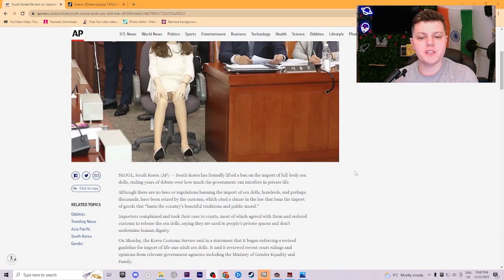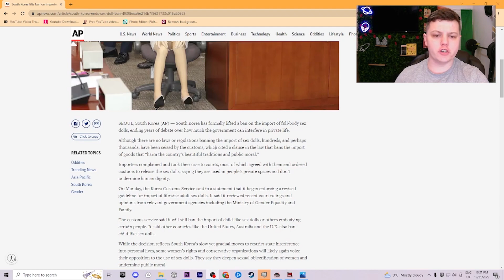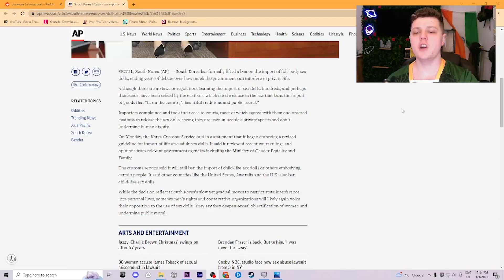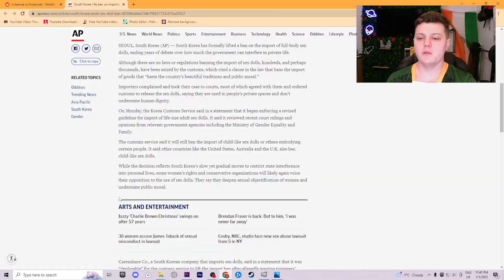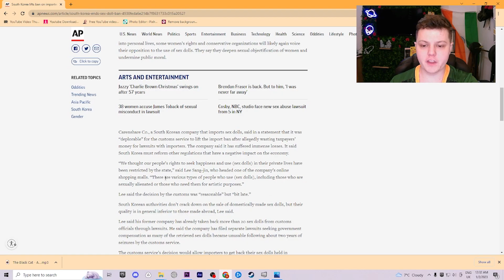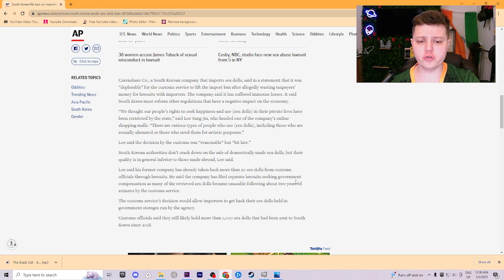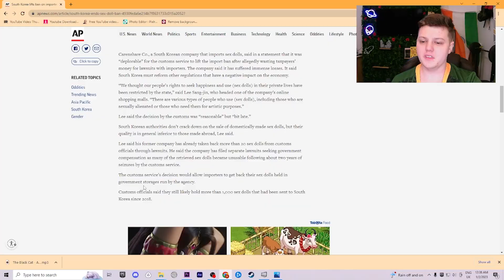South Korea Is Goofy